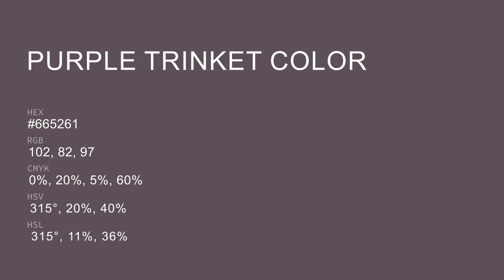Purple Trinket color #665261 hex color - Violet color - Cool color 665261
What color is Purple Trinket ? #665261 hex color - Violet color - Cool color 665261

Hex #665261 Color Code is also known as Purple Trinket color.